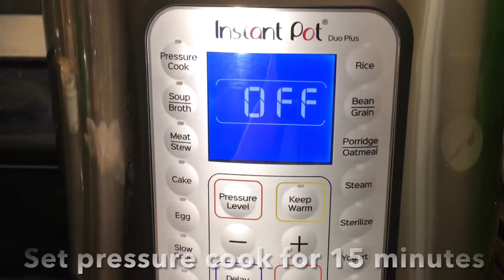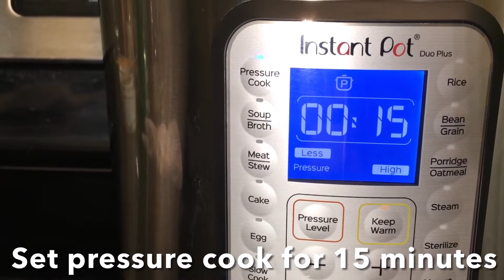Beef stew with beef tongue and beef heart.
Prepare a delicious Beef Stew using Beef Tongue and Beef Heart.

Delight yourself with Beef stew.
Meal and Dinner ideas, to create a family favorite, step by step, with quick and easy Recipes.